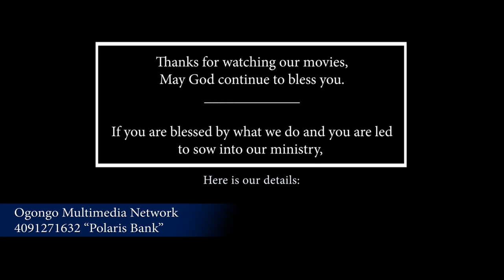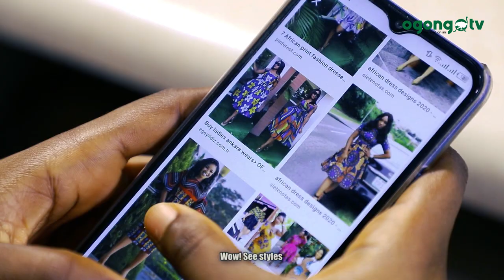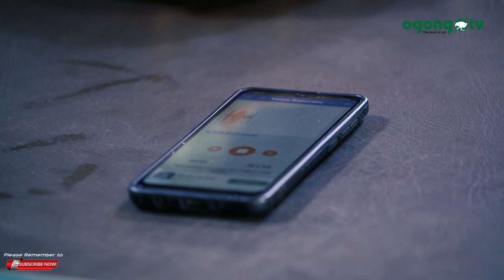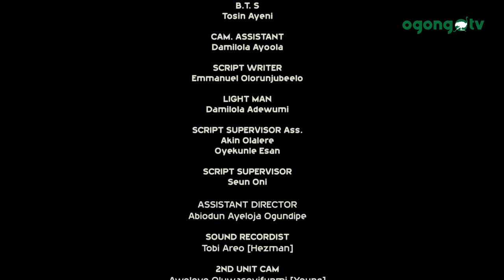NIGHT AFTER PARTY||LATEST OGONGO FILM||LATEST GOSPEL MOVIE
Our latest,  NIGHT AFTER PARTY.

He joined the Elders association to be relevant, little did he know that relevance belongs to God.he regretted seriously.

A Production of HOPE IN CHRIST MINISTRY AND FILM PRODUCTIONS IN CONJUNCTION WITH OGONGO TV